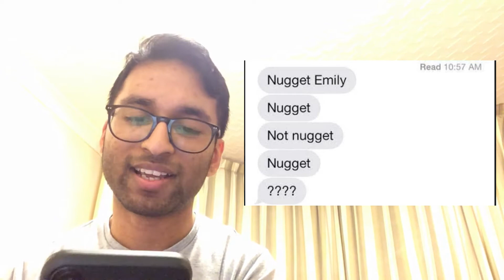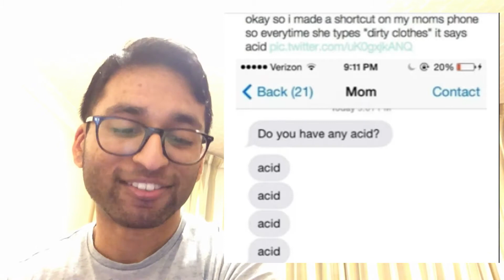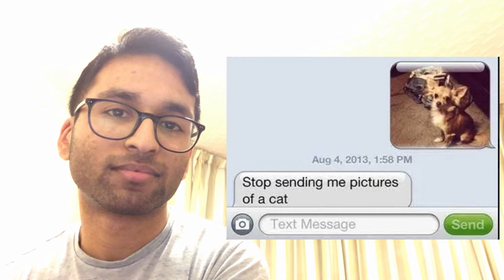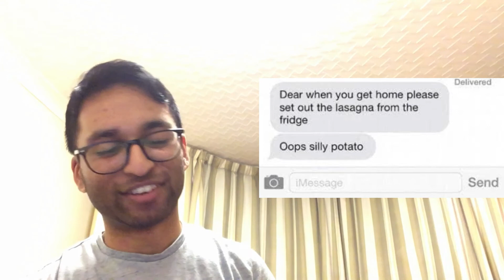VISH REACTS TO FUNNIEST TEXT COMPILATION PART 1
Part 1 of a funniest texts compilation... I had a good time going through these and reading them out loud, courtesy of BuzzFeed (buzzfeed.com).